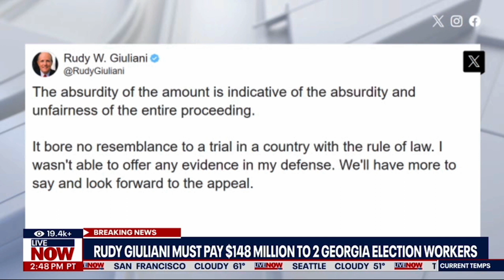DC Jury Reaches $148 MM Verdict Against Giuliani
Trial attorney Seth Berenzweig discusses the landmark $148 million DC jury verdict rendered in favor of Ruby Freeman and Shaye Moss against Rudy Giuliani for defamation.